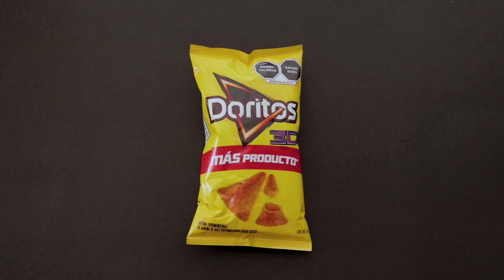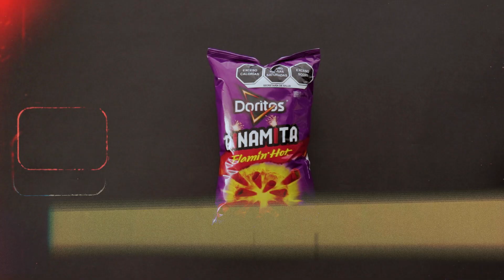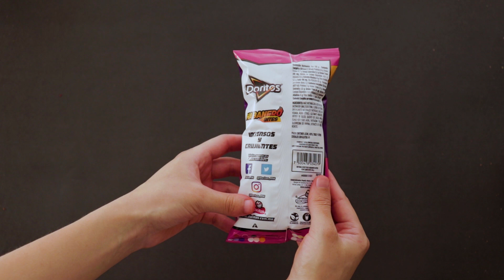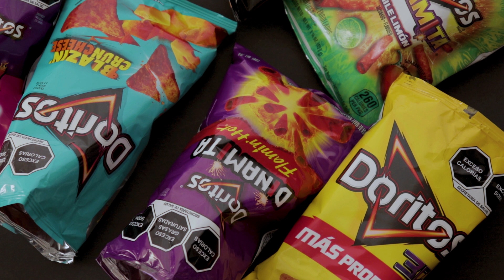5 Hot & Cheesy Mexican Doritos + 1 Brand New Flavor!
I 'unbox' and review (almost) every Doritos flavor in Mexico!
In this satisfying ASMR taste test video you'll see 6 different kinds of Mexican Doritos from Extremely Hot to Deliciously Cheesy Doritos.

Doritos I bought:

🔥Doritos Blazin' Cruncheese
🧀Doritos 3D
🔥Doritos Dinamita Flaming Hot
🔥Doritos Incógnita
🔥Doritos Dinamita Chile Limón
🔥New Doritos Habanero Bites